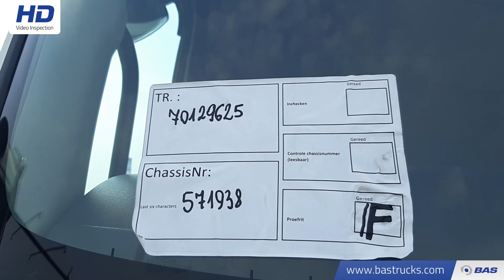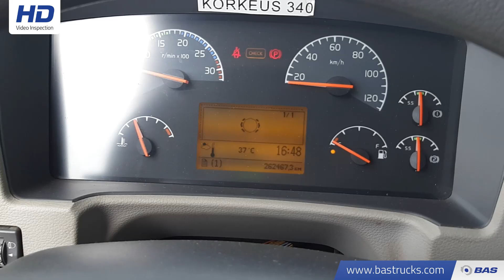70129625 Volvo FE 300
Volvo FE 300